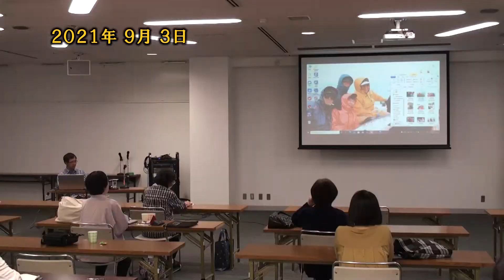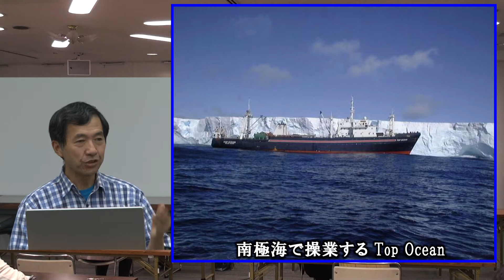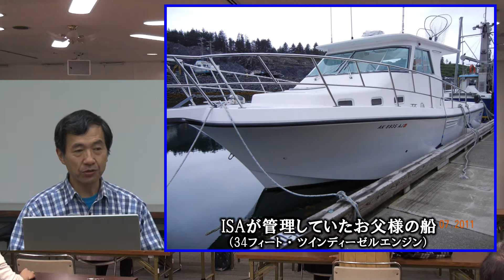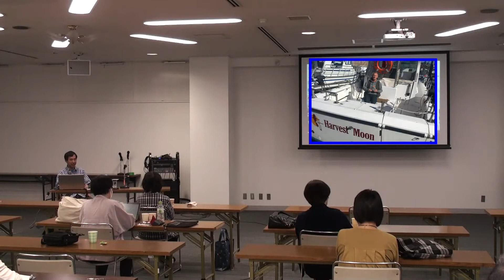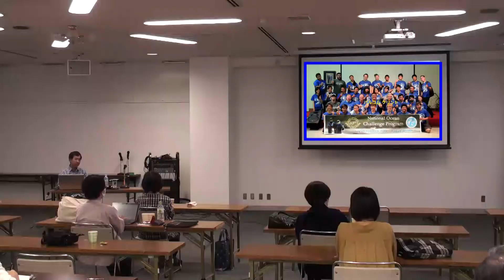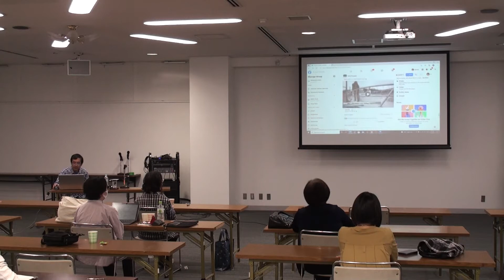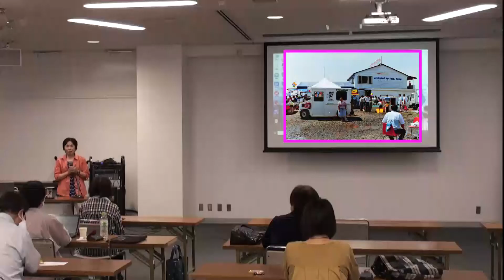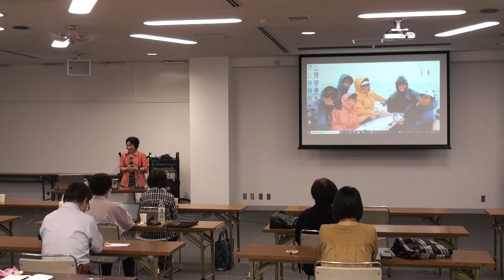海洋摂理に召命されて No.3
パーソナル・テスティモニー＠松山　第３部（午後の部・後）